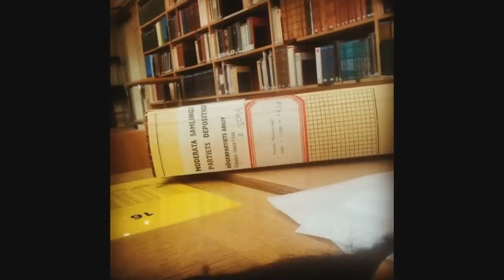Interview with Rosi Sexton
Rosi Sexton gives her views on martial arts, science and more